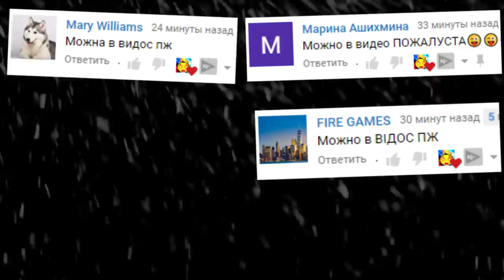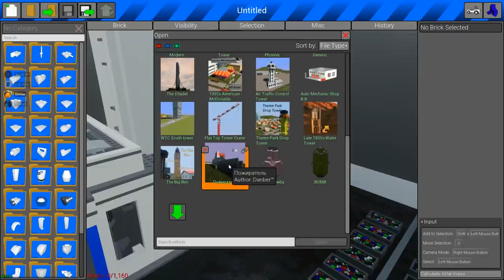ВЗРЫВАЕМ ЛЕГО ПОСТРОЙКИ В БРИК РИГС ► BRICK RIGS